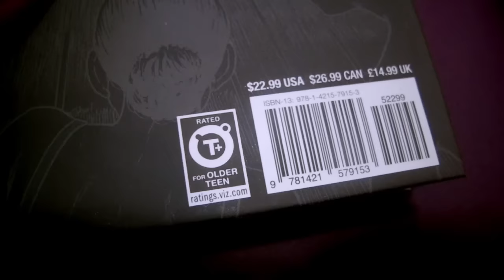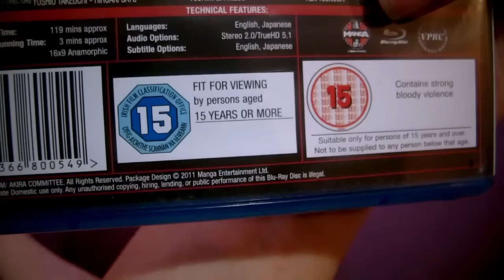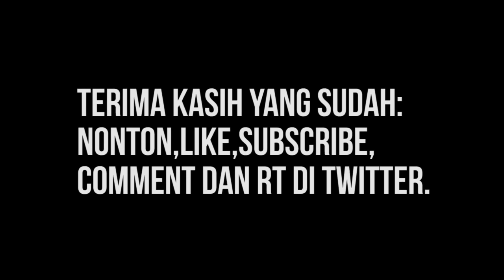KOMIK, ANIME, SUPERHERO CUMA BUAT ANAK KECIL?! - GeekyFriday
Hari Jum'at! Saatnya

Vlog Eps.19 - Kenapa di Indonesia Komik, Anime & Film Superhero dipukul rata cuma buat konsumsi anak-anak?

Music/Audio by Youtube